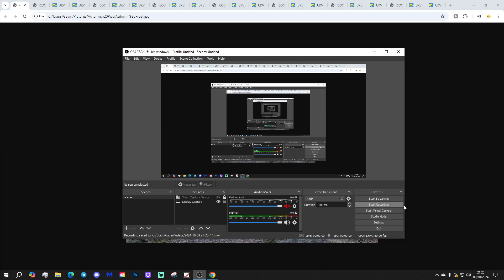UK Weather Forecast: Cold With A Widespread Frost Tonight (Thursday 10th October 2024)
Good morning everyone and welcome to todays UK weather forecast on Thursday 10th October 2024.

Current Situation: Northerly winds have descended southwards across the country with cold air originating from the Arctic...

Today:

Thursday begins mostly dry with with clear spells but there are some heavy showers in the south and south west. There's also showers peppering coastal fringes and across central and northern Scotland where showers are wintry with snow flakes falling to low levels in places. It's a cold start with a frost for Scotland.

Through the rest of the day most places stay showers clearing from the south this morning. Showers will continue down the coasts and central/northern Scotland will have further wintry showers at times. It will be a cold day with temperatures of just 6C to 12C.

Tonight:

Heavy showers will push into western Scotland but most places will have a dry night with clear spells and variable cloud. As winds fall light it will become cold with a widespread frost. Temperatures ranging from -2C to + 5C.

Tomorrow:

Heavy showers and longer spells of rain for Scotland while Northern Ireland, Wales and England stay dry with sunny spells and variable cloud. Temperatures remain cold at 6C to 12C.

Outlook:

Saturday: Showers or longer spells of rain in the north, mainly dry in the south. Less cold.

Sunday: More showery rain in the north and west but mainly dry in the south and east. Milder.

Monday: Mainly dry with sunny spells. Very mild.

***END***

💡  Video Credits: 💡

💡  GWV Links: 💡